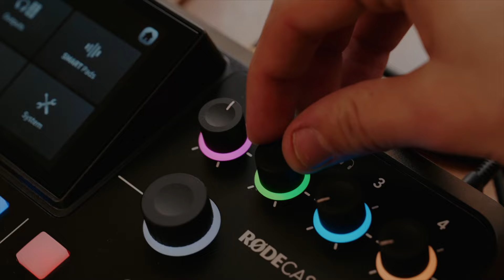Daphne Rubin-Vega: From Broadway Star to Executive Producer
In this episode of Glimpses, we welcome the incredibly talented Daphne Rubin-Vega, renowned for her stunning performances on Broadway and her memorable roles in film and television. Join us as we delve into her inspiring journey, the challenges she has faced, and the profound life lessons she’s learned along the way.

Discover how her experiences have shaped her artistry and faith, and why she believes in the power of storytelling. This episode is a heartfelt exploration of resilience, creativity, and the importance of living authentically.

You Can Make A Difference:

I have spent most of my life telling stories because I believe they can transform our lives and heal the planet. And while you may know me as the creator of Roseanne, Home Improvement, and other milestones from my career, I hung up my hat in Hollywood and started writing stories that encourage kindness, inspire hope, and celebrate goodness I believe stories connect us.

Instead of drowning in an ocean of despair, I want to offer tiny islands of hope where readers can stop for a few minutes and think about the goodness that still exists in the world.

This pursuit has led to me towards a passionate project and book called Glimpses - a collection of personal essays and spiritual musings that I hope will open hearts, stir thoughts, and trigger conversations about life, love, and all that spiritual stuff.

The best part? All of the proceeds from my books, lectures, and seminars will be donated to children’s charities.